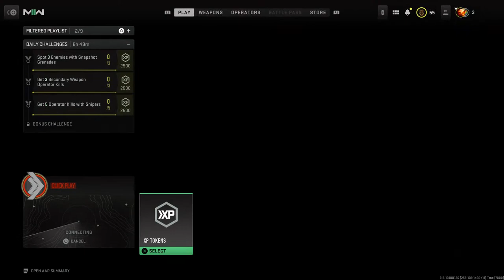Playing with pillsbury doughboy